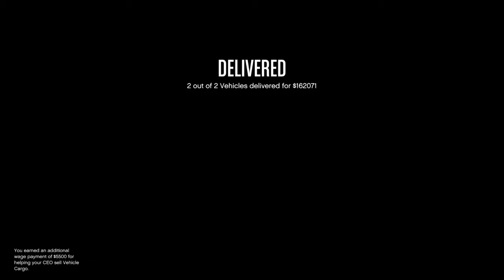"Look at this man taking so long to get here"